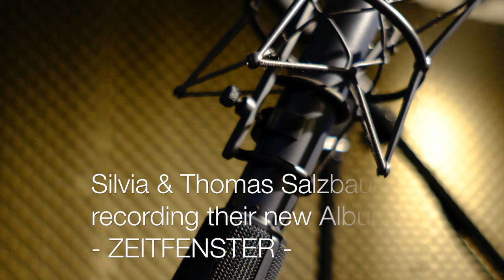Silvia & Thomas Salzbauer - HOMELESS - Recording - vintage Neumann M49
Track 5  - Homeless -  of their new CD  ZEITFENSTER .

Silvia Salzbauer,   Piano
Thomas Salzbauer,  Sax
Manfred Hoffmann, Produktion
Wolfgang Feder, Recording, Mix, Master,